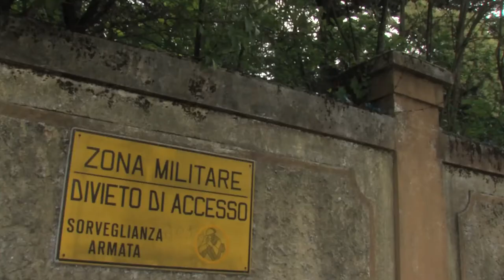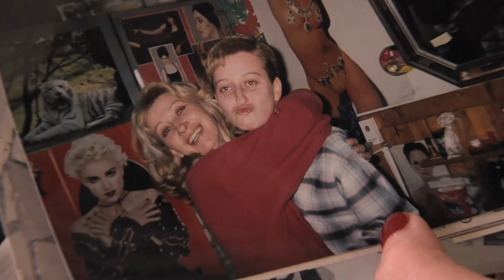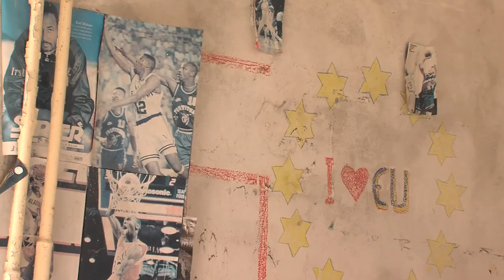Ciò che rimane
Una tranquilla cittadina della provincia di Udine, Cervignano, e una vecchia caserma dismessa. Qui vengono accolti dal 1991 al 1997 più di 1500 profughi in fuga dalla guerra dei Balcani. Una straordinaria storia di esilio e di accoglienza. Una storia di ieri, paradigma della storia di oggi. Un progetto multimediale firmato da Maria Silvia Bazzoli
Genere: Film documentario
Regia: Maria Silvia Bazzoli
Sceneggiatura: Maria Silvia Bazzoli